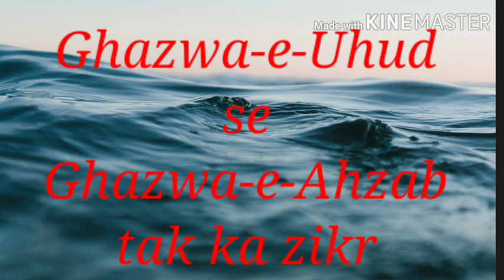Seerat-un-nabiﷺ (lesson 21) by Abdul Hameed Madani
📖📖Ghazwa-e-Uhud se Ghazwa-e- ahzab tak📖📖

1) Sareeya- abu- salma (Muharram 4 hijri)
Ghazwa-e-Uhud ke bad Allah ke nabi ne as paas ke qabeelon pr nazar rkhni shuru kar di.
Banu Asad qabeele se talluq rakhne wale do bhai Talha or Salma Allah ke nabi par hamle ki tayyari kr rhe the
Allah k nabi ne Hz Abu Salma (r.a.) ke sath 150 logon ko hamla krne ke liye bheja, hamla hote hi wo log bhag kr idhar udhar ho gaye per koi amne samne ki jung nhi huyi.

2) Raje'e ka hadsa:(Safar, 4 hijri)
 Azal or Qara ke kuchh log Allah ke nabi ke pas ae aur Allah ke nabi se kuchh logon ko deen sikhane ke liye unke sath  bhejne ki guzarish ki.
Allah ke nabi ne 10 sahaba-e-Kiram ko unke sath bheja aur Hz. A'sim bin sabit ko unka ameer banaya
Rajee' naam ki jagah par pahunchkr un logon ne sahaba-e-Kiram ke qatl ka irada bataya
Kuchh sahaba-e-Kiram ek teele par chadh gye. Un logon ne niche bulate hue kaha ki wada krte hain ki niche a jao hum tumhe qatl nahi karenge.
Hz, Asim bin sabit ne inkar kr diya aur 7  sahaba-e-Kiram ke sath qital shuru kr diya wo sabhi shaheed, ho gye sirf
Zaid bin disinna, Hz khubaib aur ek sahaba jo teele se niche a gye the bach gye

Unme se ek sahaba ka dhoke se qatl kr diye gye Hz khubaib aur Zaid bin disinna ko qaid kr k makka le gye aur bech diya.
*Hz khubaib ko Suli de di gayi
*Hz khubaib ko qaid krne wale jb unke pas jate to unke pas angur dekhte jo makka me nhi milte the
*Qatl k pehle unhone 2 rakat namaz ki ijazat mangi aur Allah se Dua ki : Ay Allah in dhoka krne walo ko gin lena Inhe qatl kar dena, inme se kisi ko chhodna nhi.

*Namaz se farigh ho k kaha ki main namaz lambi padhna chahta tha lekin chhoti padhi jisse tumhe ye na lage ki maut ke dar se lambi namaz padh rha hun.
*Abu sufiyan ne unse puchha, khubaib ab to tum ye chahte hoge ki tumko chhod diya, jae aur allah ke nabi ko qatl kr diya jae.

Unhone jawab diya ki meri jaan ki bakhshish k bajae unke pair me ek kanta chubhe main ye bhi bardasht nhi kr skta.

Hz zaid ko taklif di gyi aur safwan, bin Umaiyya ne qatl kar diya.

Hz Asim ne dua ki thi ki mere jism ko koi mushrik na chhu sake
Allah ne shahad ki makhhiyon ko bheja unhone unke jism ko dhank liya aur mushrik use chhu bhi na sake.

3)Bi're Maoona (Safar, 4 hijr)
Amir bin maalik Allah k nabi ke pas, aya aur kaha ki deen sikhane k liye kuchh logon ko hamare sath bhej dijiye

Allah ke nabi ne 70 sahaba-e-Kiram ko bheja aur Munzir bin amr (r.a) ko zimmedar banaya
Bi're maoona pahunch kar apne logon ko bahar nikala unhone Qatl k maqsad se in par hamla kiya gaya
Hz Haram bin bilhan ko ek kafir ne pichhe se zor se neza mara.
Unhone hanste hue kaha:kaaba ke rab ki qasam aj main kamyab ho gya
Is, hadse me, sabhi 70 sahaba shahid ho gye

Allah ke nabi ko khabar mili
Allah ke nabi ne in logon par Ek mahine tk qunute nazla(bad dua) padhi.
Allah ke nabi ko is waqye se bht gham hua.
** Allah ke nabi ko ghaib utna hi pata tha jitna Allah unhe btata tha.**

4) Ghazwa-e-bani Nazeer

Yahudiyon k teen qabile, madina k as pas, rehte the

Banu Qayinuka
Banu nazeer
Banu quraiza

Allah ke nabi banu nazeer ki qile me baat krne gaye allah ke nabi deewar ka tek laga kr baith gye yahudiyon ne upar  se ek bada pathhar gira kr marne ki sazish ki Amr bin jahash is sazish ko anjam, dene k liye, tayyar ho gaya
*Allah ke nabi par wahy nazil hui aur
Allah ke nabi sahaba-e-Kiram ko lekar, wahan se nikal gye

*Madina pahunch kr Muhammad bin maslama ko ek Lashkar k sath hamle k liye bheja
(Surah hashr)
*Banu nazir ke sardar huyayi bin akhtab
 ne qilon k andar chale jane ka hukm diya.
*Sahaba-e-Kiram ne 6 din hisar kiya
Allah ne unke dil me roab dal diya
Unhine wahan se chale jane ka irada kiya
Abdullah bin ubayi ne unhe rokne ki koshish ki lekin wo na mane.
*Jb madina se nikalne lage to apne ghr tod diye ,Ped ukhad diye, Taki musalman faeda na utha saken.

5) Ghazwa-e-badar sani (II) (sha'ban, 4 hijri)
Allah ke nabi ne uhud ke mauqe par kuffar se wapas aane ka wada kiya tha jise pura, karne k liye wo Lashkar lekar badar pahunche 8 din wahan intezar kiya Lekin koi mamla nhi hua

6)Ghazwa-e-Ahzab
(Shawwal, 5 hijri)

Banu nazeer jinhe madina se nikal diya gya tha uska sardar Huyayi bin akhtab ne 20 yahudiyon ko jama kiya

Huyayi bin akhtab sallam samet 20 log Kuffar-e-Makka k pas gaye

Abu sufiyan se milkr musalmano par hamle ka irada bataya Abu sufiyan tayyar ho gye wo kuchh aur, qabeelon se mile jinke nam the

*Banu ghaftan
* banu sulaim
* banu murra
* banu asad
10 hazar logon ka lashkar tayyar hua
Allah ke nabi ko jasuson se khabar mili ki wo log hamle k liye nikalne wale hain
Sahaba-e-Kiram ki ek meeting hui, Allah ke nabi ne mashwara kiya
Hz Salman Farsi ka mashwara sbko pasand aya unhone madina ke Charon taraf Khandak khodne ka mashwara diya
*10 10 logon ki tukdiyan banai gayin
*Ek tukdi ko 9 hath chaudai aur 10 hath gehrayi ki khandak khodne ka, kaam diya gaya
5000 mtr (zirah) ki khandak khodi gayi.